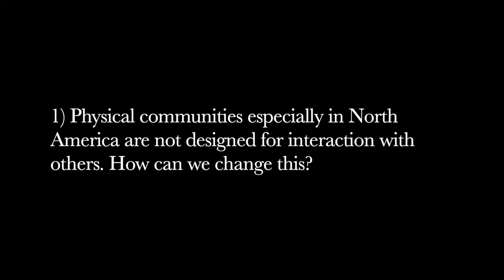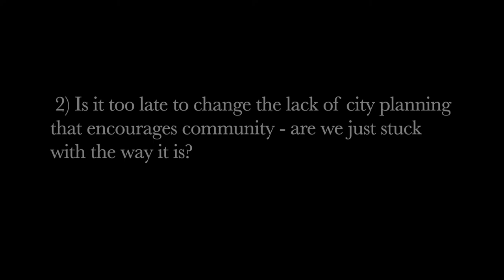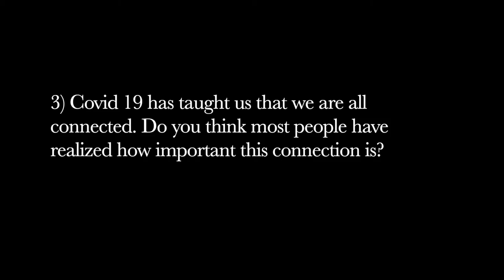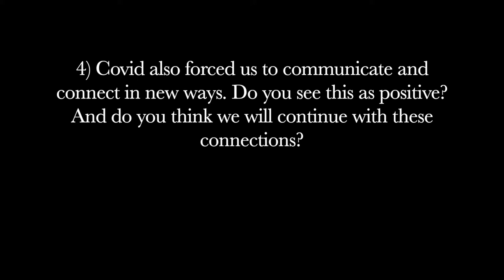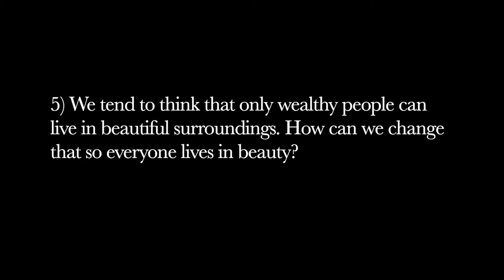The Great Disconnect Interview with Tamer Soliman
MLJFF justREEL Sept. 2020 Q+A with Director of The Great Disconnect Tamer Soliman